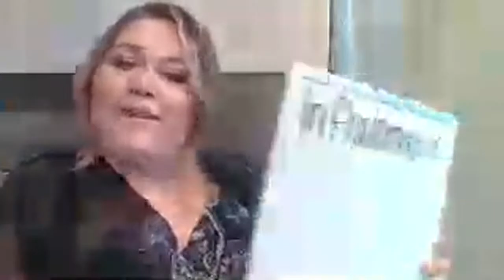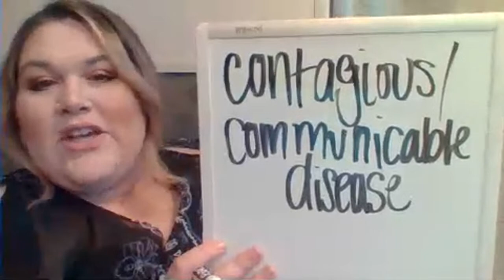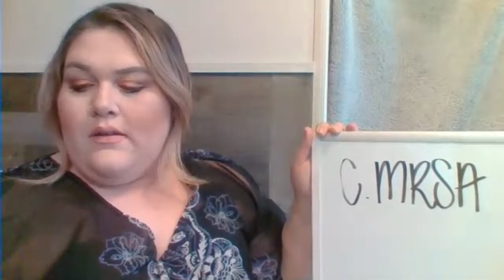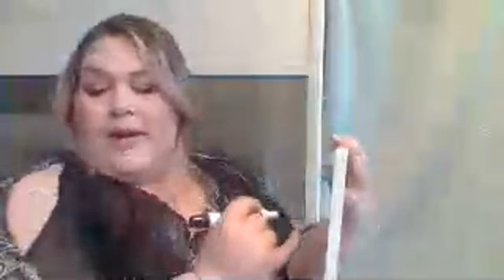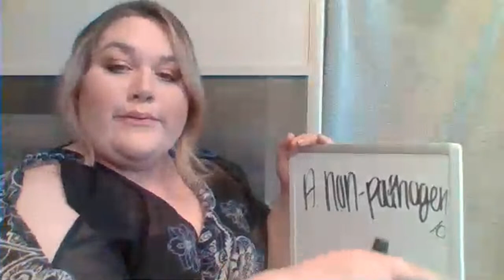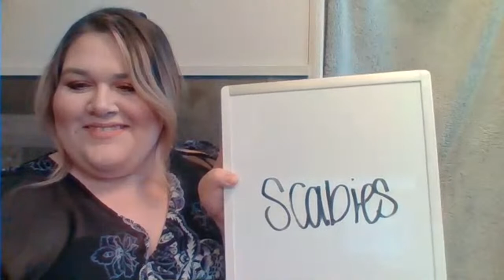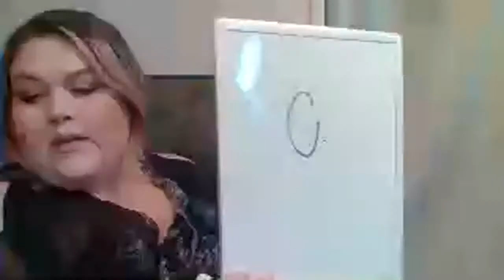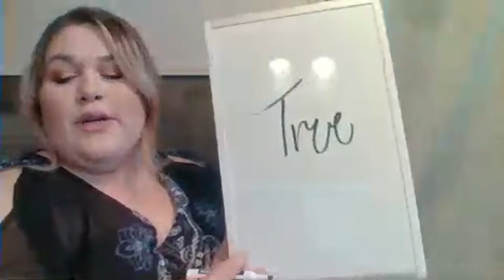3/26/2020 Evaluation of the Learner W/ Katie